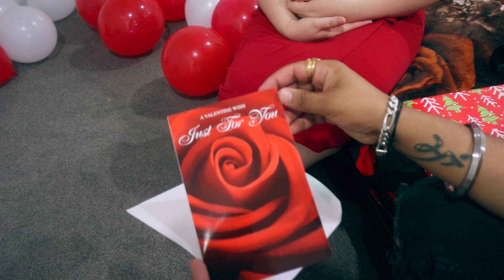Surprising My Wife On ❤️ Valentines Day | NZ | daily vlogs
Sat Sri akal and hello to all we are lubana family

First of all happy Valentines Day. We give each other surprises. It was a fun vlog to film so we hope you enjoy this one too. ( Love is in the AIr )🥰.

We love and appreciate you so much.

Post Production: Gulam13